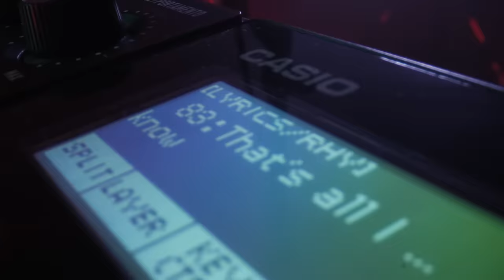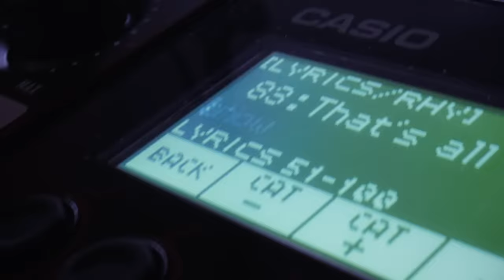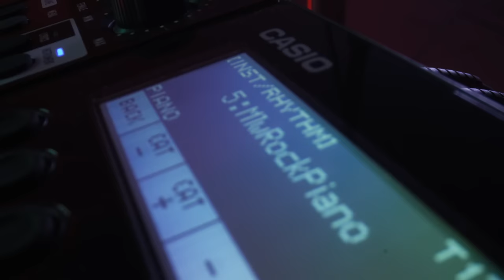FLETCHER MILLS | THAT'S ALL I KNOW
The CT-S1000V is an instrument that redefines the concept of a keyboard and how it’s played. At its core is Casio’s new Vocal Synthesis technology, which lets you go beyond conventional playing, opening up new creative possibilities and freedom of musical expression.
Check out Fletcher Mill's new track and his Vocal Synthesis performance!